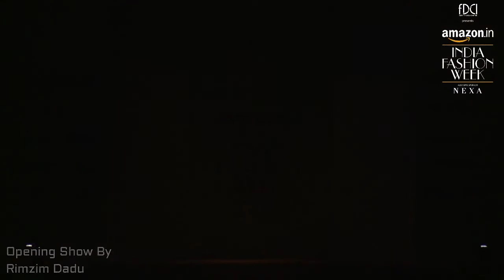Rimzim Dadu : Autumn Winter 2018